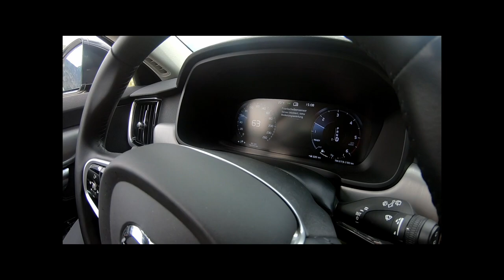Österreich Rundfahrt 2019 - Team Insight 01 - Jannik Steimle